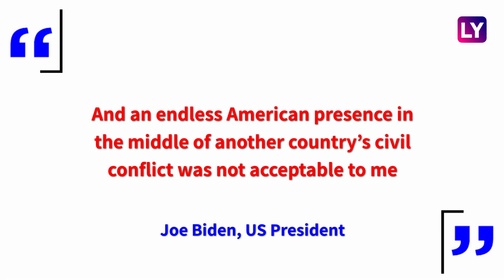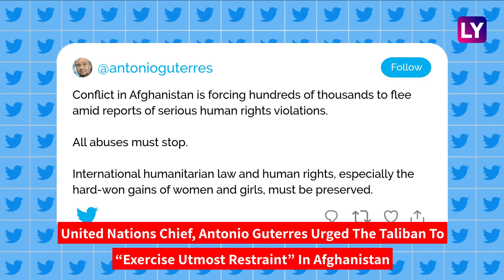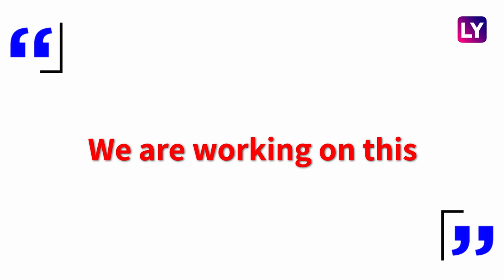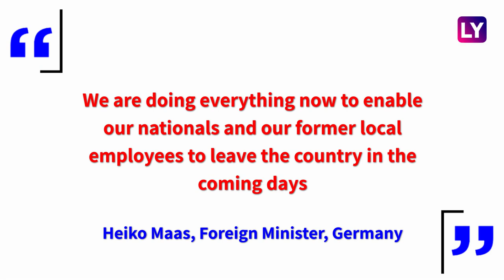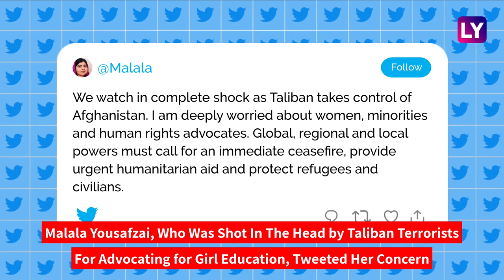World Reacts To Taliban Takeover Of Afghanistan: UK, US, Germany, India Work To Evacuate Citizens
The Taliban got control of Afghanistan on August 16 after President Ashraf Ghani fled the country. He conceded the terrorists had won the 20-year war. The collapse of the government and the subsequent takeover of the Presidential Palace by the Taliban, led to fear and panic in Kabul. Thousands of people have been trying To Escape Kabul. A video clip shared on social media showed hundreds of Afghans jostling to climb in a flight to fly out of the country. The world reaction was swift as the Taliban took over Afghanistan. “One more year, or five more years, of US military presence would not have made a difference if the Afghan military cannot or will not hold its own country,” US President Joe Biden said in a statement. United Nations chief, Antonio Guterres urged the Taliban to “exercise utmost restraint” in Afghanistan. Heiko Maas, Foreign Minister said Germany will fly its embassy staff out of Kabul. Justin Trudeau, Prime Minister of Canada said that the “rapidly evolving situation” in Afghanistan poses challenges for Canada’s diplomatic mission in the country. Watch the video to know what other countries said about the situation in Afghanistan.